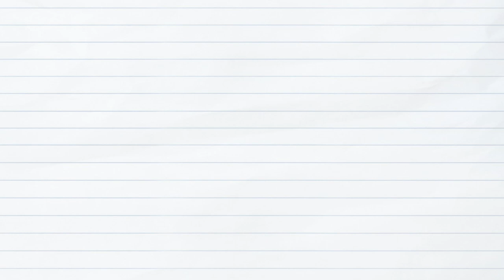How to draw a squirrel - a easy drawing tutorial for kids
How to draw a cute squirrel

Let’s draw this super cute squirrel / chipmunk together!

- White paper
- pencil
- colour pencils / paint / watercolor

Support:
You can also follow The Pink Pencil Studio on Instagram.